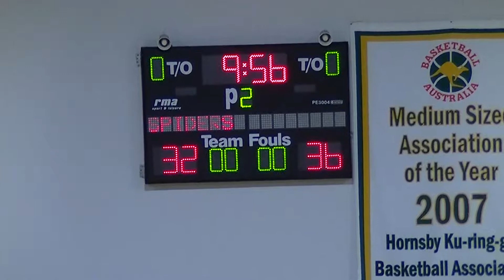Sutherland 2nd Q